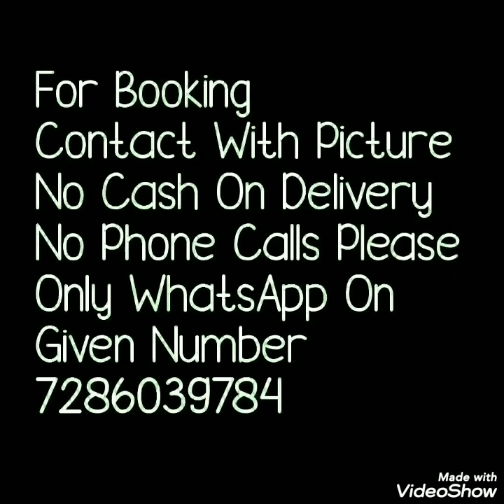Kota Aariwork Sarees//कोटा आरी वर्क साड़ी,//Belle Fashion World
Today's collection is Aari work kota sarees . Kota doriya mixed cotton Aari work sarees . Woolen thread work with blouse pice. Beautiful saree and work done in contrast color. light weight sarees.Watch this video until the end.

1 . watsup for order: 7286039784
 2. no negotiations please
 4.Sorry, cash on delivery service is not available
 5.payment can send through RTGS,,google pay or paytm,account transfer.
 6.Dispatch will be with in 2 3 day after payment
 7.After dispatching we will send you courier number through watsup
 8.Depends on distance item will receive.normally 7 to 10 working days
 9.Take video at the time of parcel open
10.if you find any damages you can returned to same address
11.we supply all over  india,and overseases also.